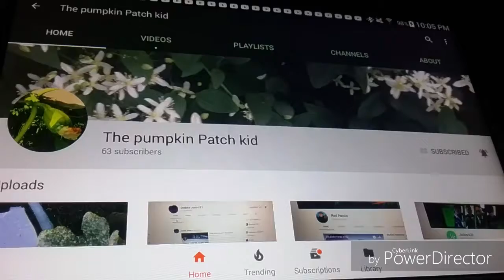Go subscribe to both these people!